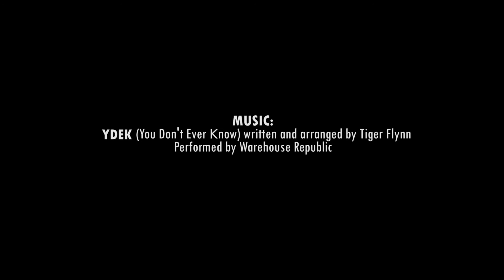YDEK (You Don't Ever Know) by Warehouse Republic with Gizla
YDEK promo single by Warehouse Republic. Copywrite Charlie Flynn 2012. Video starring  Anna Shaffer. Directed by Dimitra Giannouka. Recorded and mixed at The Fold. Mastered at Abbey Road studios.